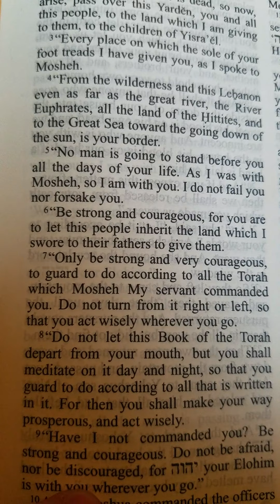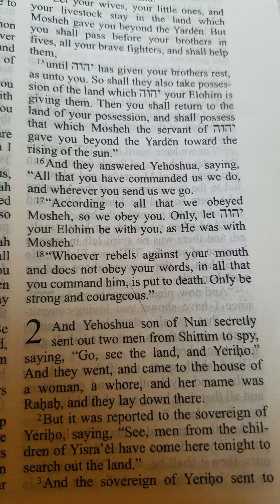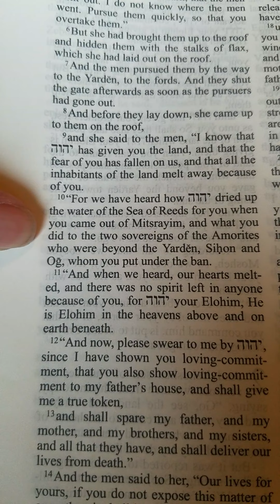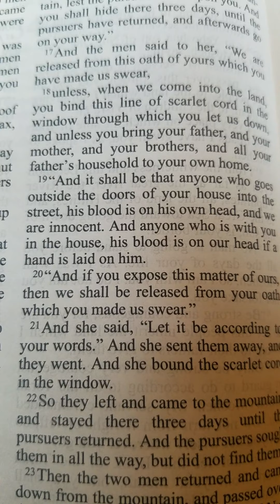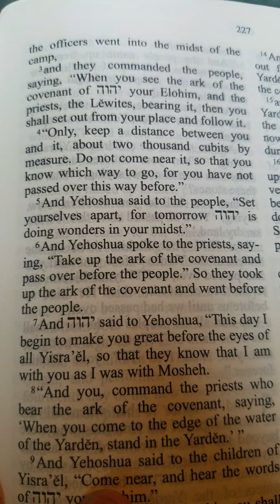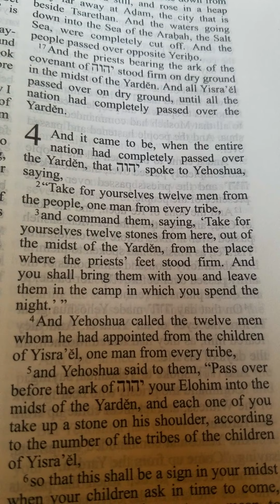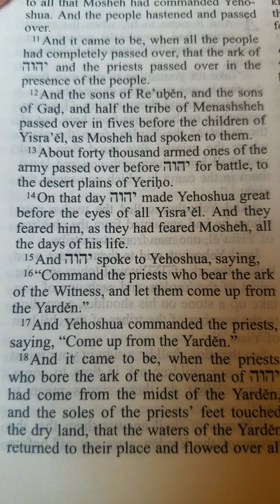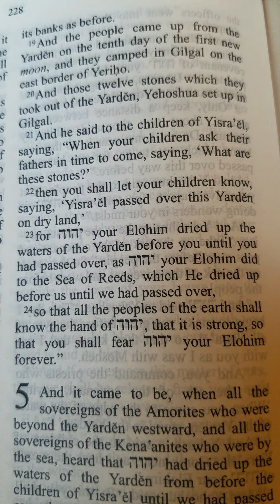Dinner Time Day 59